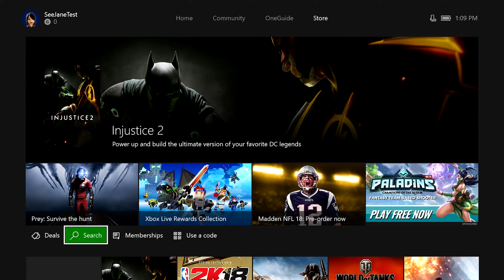SUPERHELDEN für die SWITCH // PLAYSTATION NOW kommt endlich!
Die Nintendo Switch bekommt - vielleicht - bald einen Re-Release von "The Wonderful 101".

🔊 Werde GamingClerks VIP - bekomme coole Extras & supporte uns so direkt! Klicke einfach hier drauf und dann auf den Button "VIP werden"